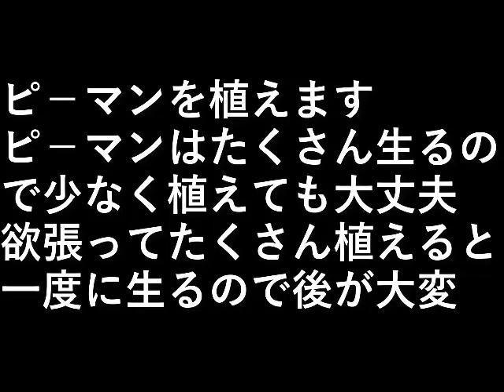ピ－マン植え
ピ－マンを植えます。

ピ－マンはたくさん生るので、
少なく植えても大丈夫。

欲張ってたくさん植えると
一度になるので後が大変。

設備屋の適当田舎暮らし